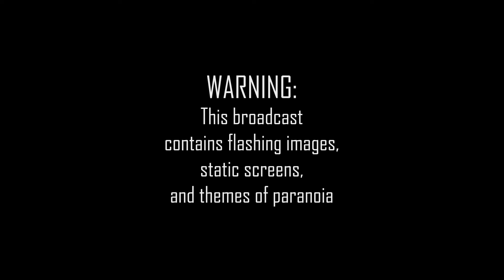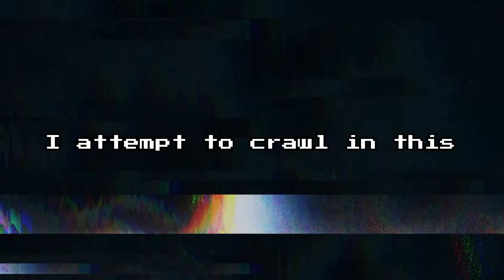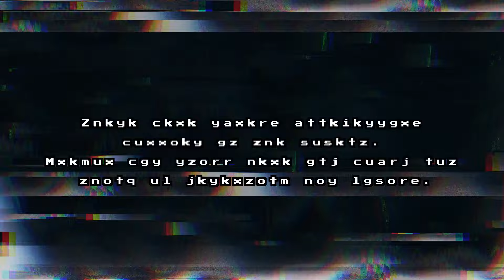SURVEILLANCE feat. Hatsune Miku ENG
Girl we are so back.

A bit of an... interesting video for this one. There are ciphers, there are keys, there are references. I made this song in like, 2020 when I was 19. It was a rhyme warm up as well as a test on how creative I could get with scales, and I'd based it off of BIG BROTHER by Kaku P-Model. I'd been dealing with some friend issues, so that was the main theme.

I relistened to this song fairly recently because I wanted to get back in touch with myself and things I'd left behind for the sake of others, and then realized that this song... literally was foreshadowing for a bunch of issues in my life that would crop up later. It was kind of baffling.

So yeah, since I usually boil down a lot of my stories to a moral, don't stick around people that make you feel like you constantly have to justify your existence. Don't stick around if they make you into a role within a group. Don't stick around if they treat you like a dog that needs to be trained. You are allowed to have agency, and if you ever feel like you don't, something isn't in balance. Luckily, I just happen to have an amazing memory, and can put what I went through into words.

Never be afraid to tell YOUR story. It's okay to just talk. It's okay to be open, as long as you aren't making yourself or others hurt for it. Boundaries are so, SO important.

I'm proud of you. We've all made it so far.